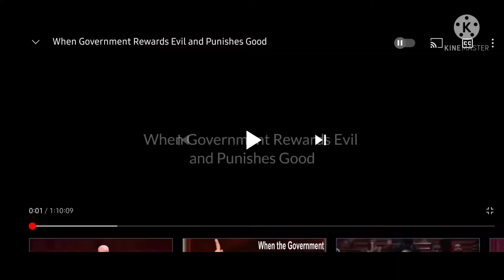O Kings of The Earth, Thy Judgement Cometh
👆🏾 full sermon

Continue to live on purpose, Godly purpose ‼️